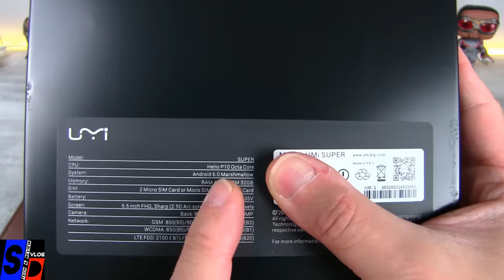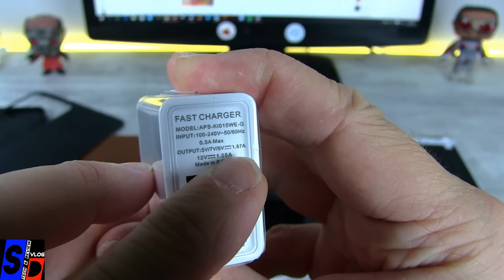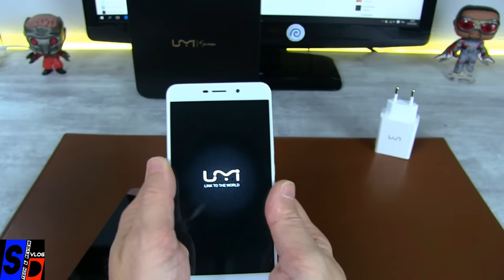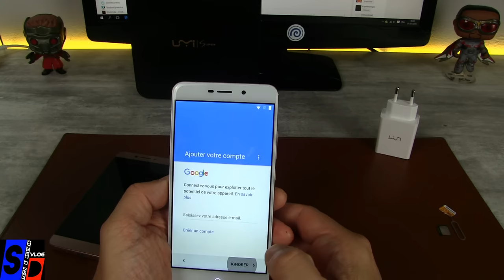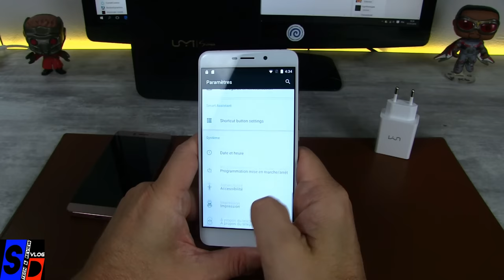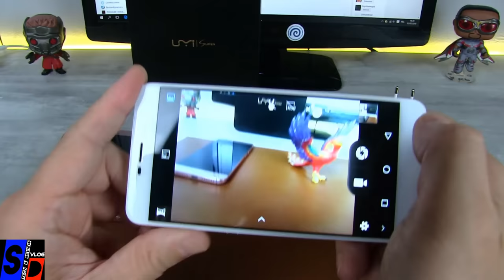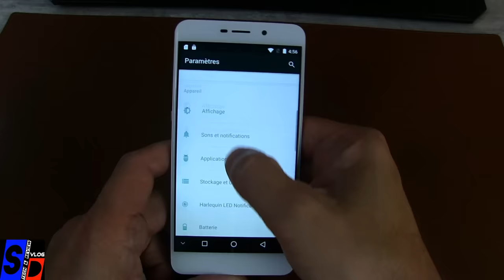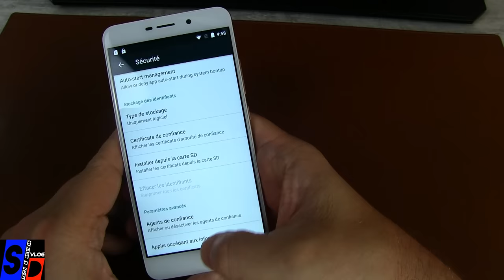PRISE EN MAINS / HANDS ON du UMI SUPER - Le vrai Super smartphone de UMI ?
TechVlog-83

Voici le tout nouveau UMI, le SUPER avant le UMI SUPER EDGE ;)
Un écran de 5.5" SHARP
avec CPU MTK6755 ou HELIO P10
4GB RAM + 32GB ROM
Caméra de 13MP + 5MP
Lecteur d'empreintes